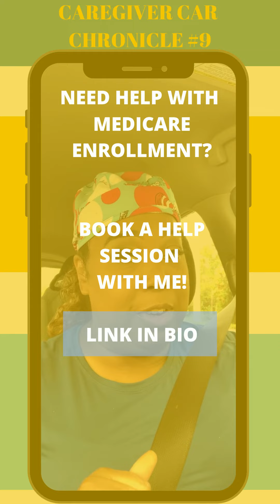Caregiver Car Chronicles #9: Maximize 5 Min Breaks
On today's Caregiver Car Chronicles, let's talk about how you can maximize 5 minutes of self care throughout the day.

⏰How do we increase our productivity as caregivers when time is so limited?

⏳Remember that either while you are working or on a break, time keeps moving. This is why it's important to manage your breaks to maximize the benefits.

🎯Increases your creativity

🎯Builds rapport with colleagues

🎯Keeps you healthy

🎯Increases your ability to focus

🎯Helps you to achieve your goals

💎You must implement boundaries and discipline to achieve your breaks.

Caregiving is not perfection, it's preparation. When you can't do it all give us a call.